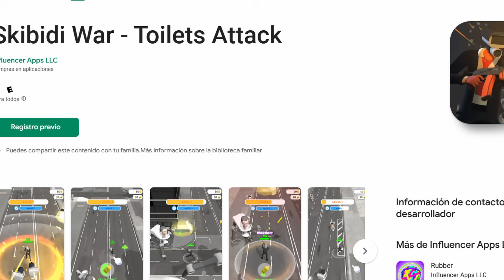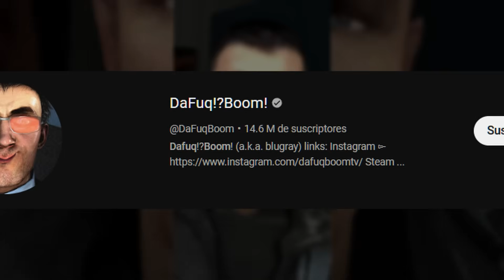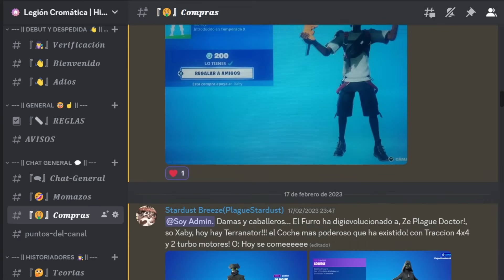¿QUÉ SON LOS SKIBIDI TOILETS? | Historia y Origen Explicado en Español | Parte 1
Bienvenidos Trotabucles 🕵️👊🏻

Skibidi Toilets ¿Qué son? ¿Cuál es su origen? ¿Qué buscan?
Acompañe a descubrir el resumen de la historia completa y explicada del lore de los Skibidi Toilets completamente en español y en menos de 10 minutos.

 ¡Apoyas mucho la creación de contenido similar con solo dejar un like! 👍🏻

🤑Código de creador 🤑: XABY